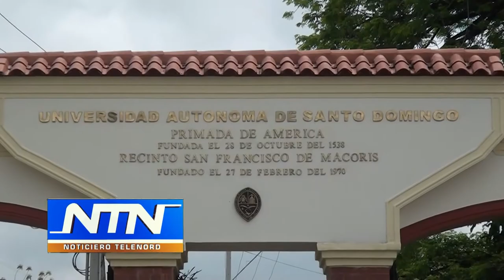FJD exige que se aclare cuanto gastaron en construcción de la puerta principal de la UASD-SFM